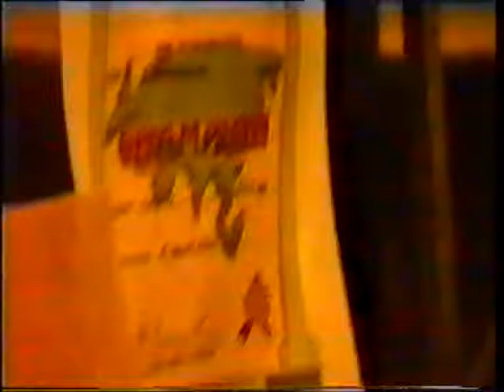kick-boxing GIORGI BOGVERADZE KLUBI,,KONDORI"(ponichala) 10.11.04.1997W. FINALI (VERA)(CIRKI)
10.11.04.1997W. RAINDTA TURNIRI  FINALI (VERA)(CIRKI) GIORGI BOGVERADZE sakartvelos chempioni,kavkasiis chempioni,mraval saertashoriso turnirebis gamarjvebuli klubi,,kondori"(ponichala)TRENER DAVID DATUSANI.